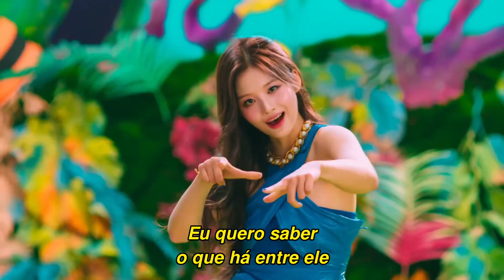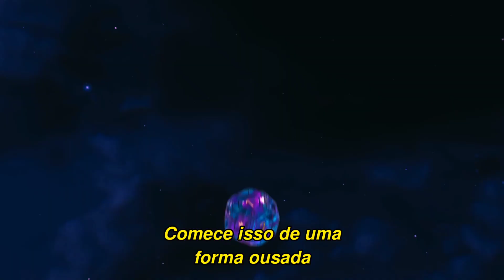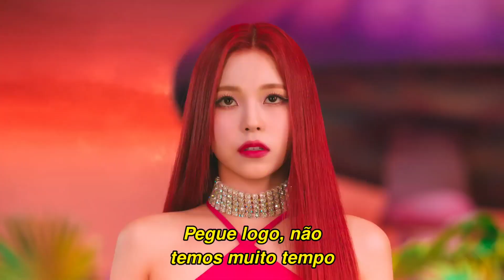NMIXX - DICE (Tradução/Legendado)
Peça a tradução da sua música favorita e ajude a apoiar o canal!

Tradução da música "DICE", do grupo NMIXX. A canção faz parte do single álbum "ENTWURF", lançado em setembro de 2022.